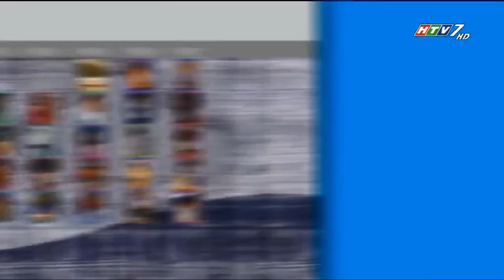Chuyện 4 Mùa: Xem Bói Online - Như Huỳnh